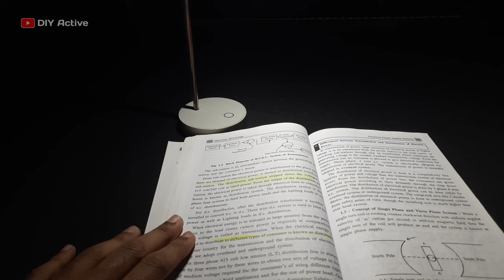Study Lamp ।। how to make table lamp at home using pvc pipe ।। DIY Touch ON-OFF Table Lamp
👋 Hello Friends !!! In this video i am gonna show you " how to make table lamp at home using pvc pipe ".
Its Very easy to make table lamp at Home using PVC pipe . This Homemade rechargeable study lamp is very useful gadget that you can make home by your own. This Homemade table lamp is touch on off system.
This project is very creative @DIY Active